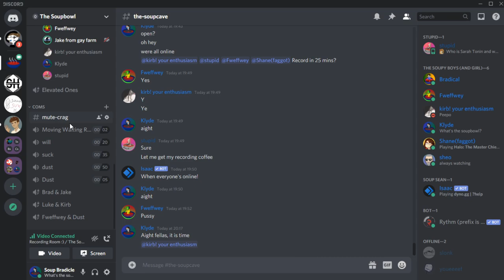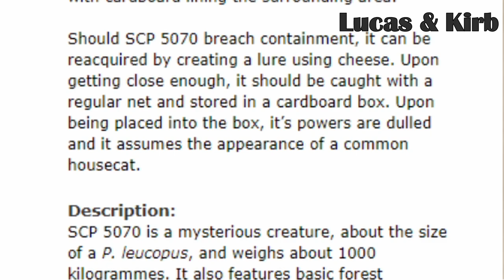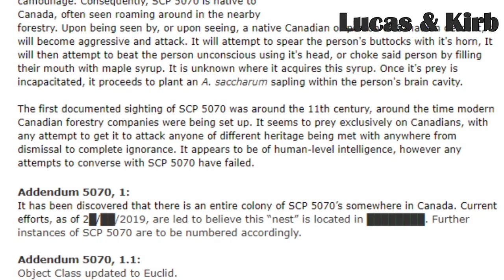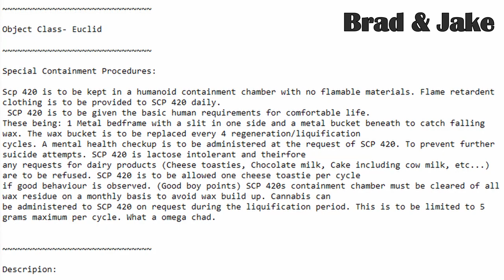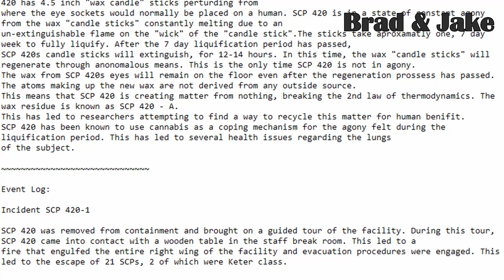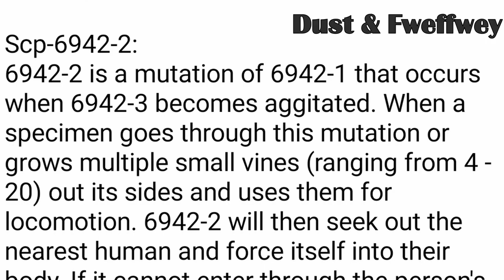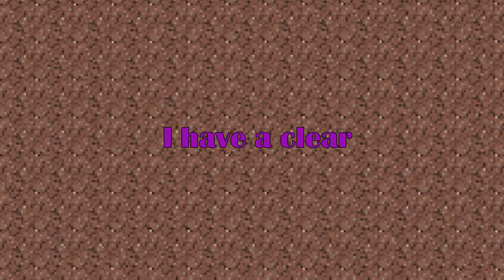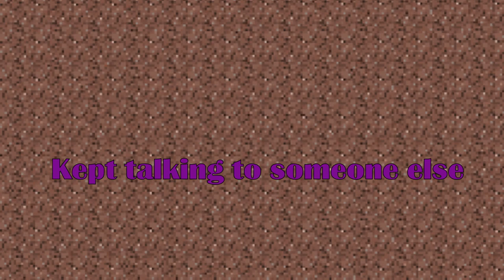Writing An SCP Article In 1 Hour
In this video, we took an hour out of our day to create the greatest SCP articles you'll ever read.